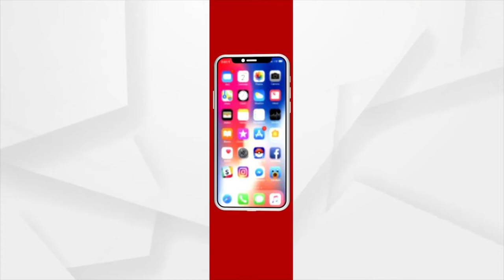ଫେଲ ମାରୁଛି କମିଶନରେଟ ପୋଲିସର କ୍ରାଇମ-କଣ୍ଟ୍ରୋଲ ବ୍ଲ୍ୟୁ-ପ୍ରିଣ୍ଟ !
କେତେବେଳେ ବାଇକ ତ କେତେବେଳେ ଅଟୋ । ଆସୁଛନ୍ତି ଲୁଟ କରି ପଳାଉଛନ୍ତି । ନୁଆ ବର୍ଷ ଆରମ୍ଭରୁ  ବଢ଼ିଛି ଲୁଟେରା ଆତଙ୍କ । ସେପଟେ କିନ୍ତୁ ରାଜ୍ୟ ବାହାରର ଲୁଟେରା ଗ୍ୟାଙ୍ଗ ଲୋକଙ୍କୁ ସାହାଯ୍ୟ କରିବା ବାହାନାରେ ଲୁଟିବା ଆରମ୍ଭ କରିଛି ।  ଯାହାକୁ ନେଇ ଚିନ୍ତାରେ ରାଜଧାନୀ ବାସିନ୍ଦା । କିନ୍ତୁ କମିଶନରେଟ ପୋଲିସ କହୁଛି, ଆମେ ଅପରାଧ ନିୟନ୍ତ୍ରଣ କରିବାରେ ସଫଳ ହୋଇଛୁ